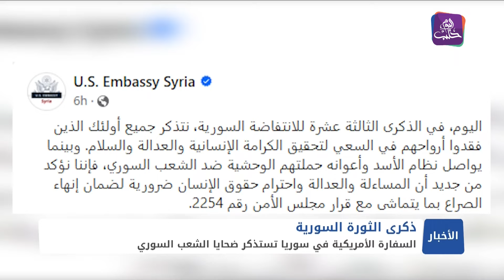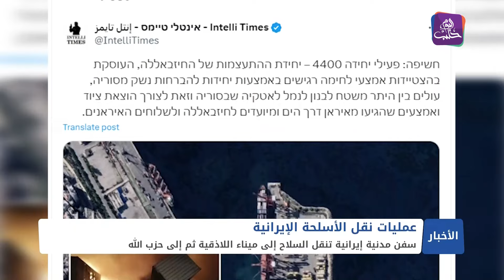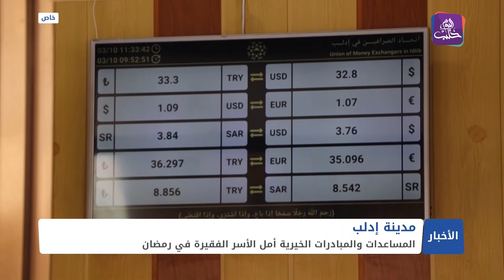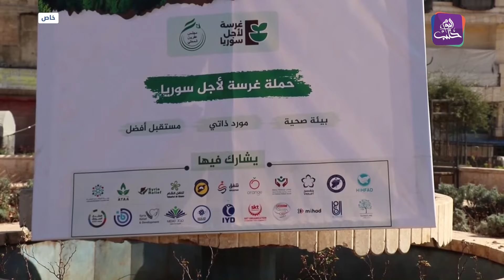نشرة أخبار المساء 15 03 2024 وفيها: السوريون يحيون الذكرى الثالثة عشرة للثورة السورية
الشبكة السورية تكشف عن عدد القتلى في سوريا منذ عام 2011
سفن مدنية إيرانية تنقل السلاح إلى ميناء اللاذقية ثم إلى حزب الله
انطلاق حملة غرسة لأجل سوريا بمشاركة 22 منظمة مجتمع مدني في الشمال السوري